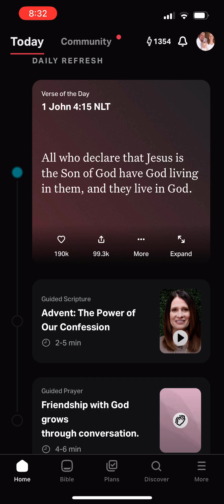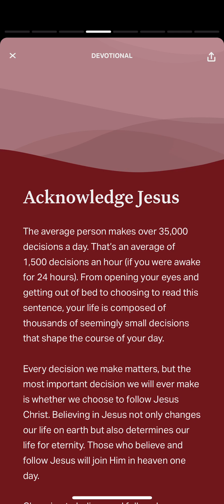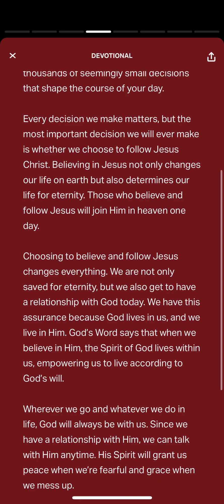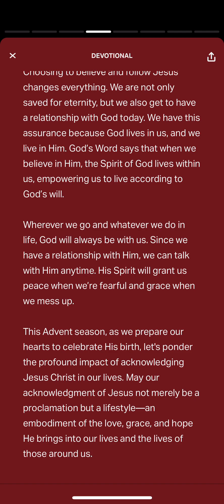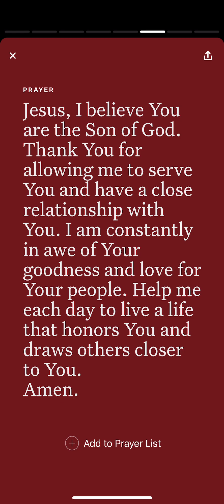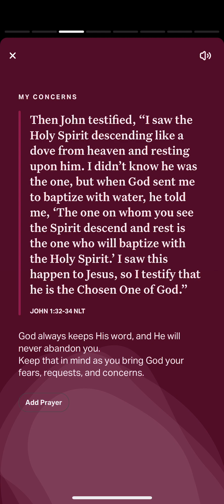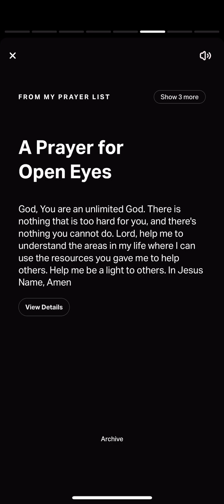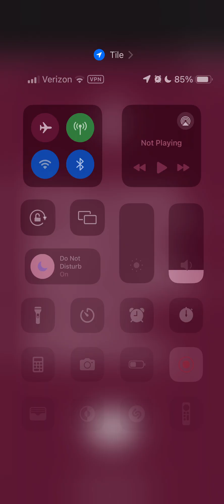YouVersion Verse of the Day 1 John 4:15